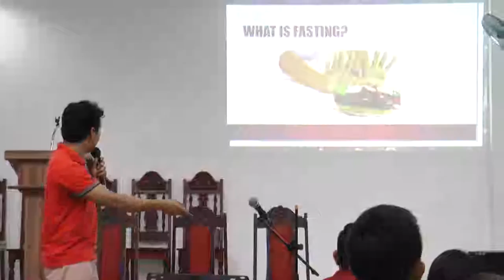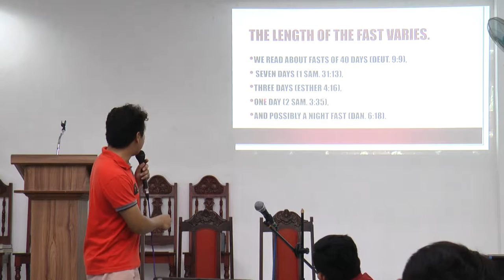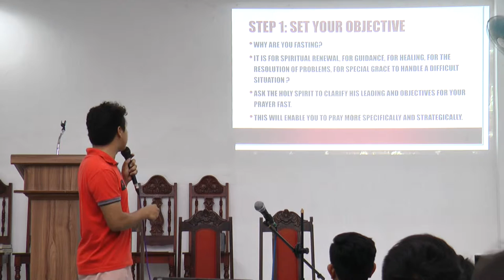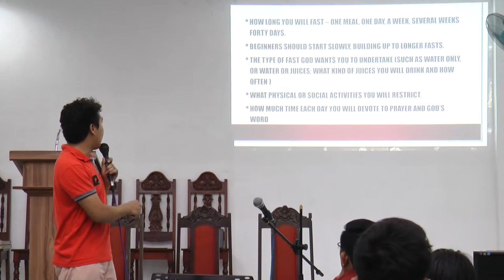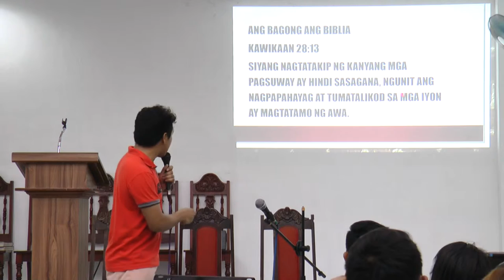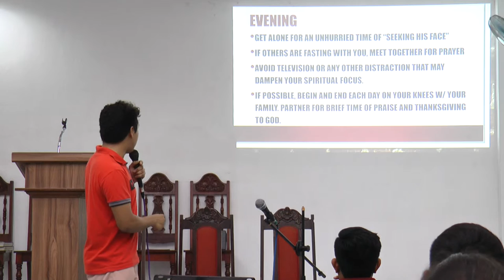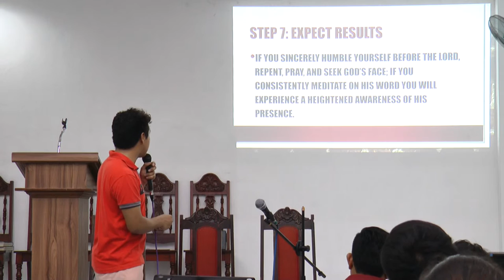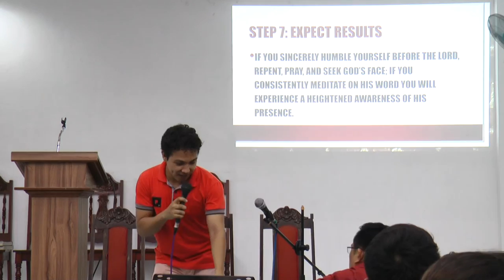Effective Fasting and Praying Experience - Melvin Jamora